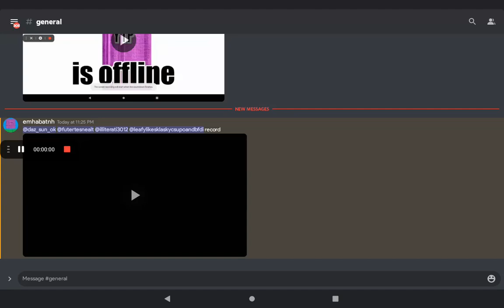Botany Bay Logo